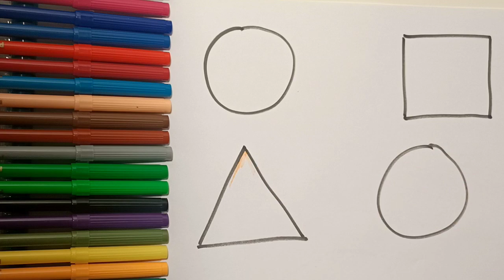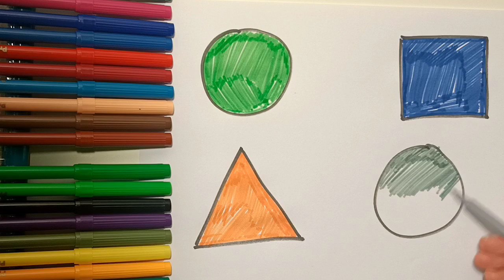Arrow+Heart Shapes drawing,Colors for kids|Toddler Learning videos,2d shapes song,preschool learning